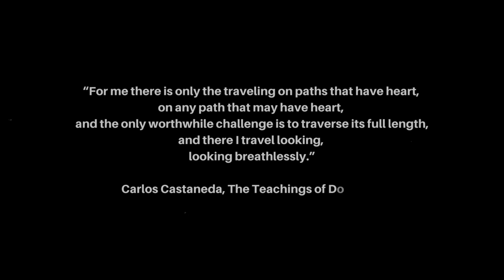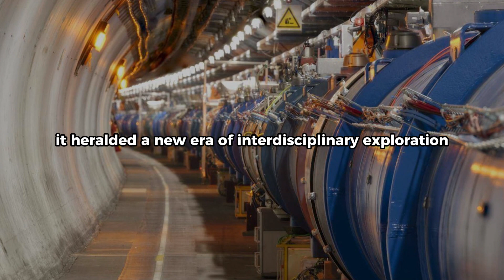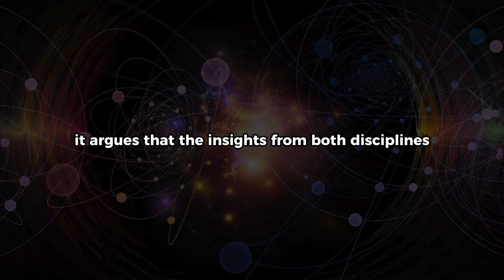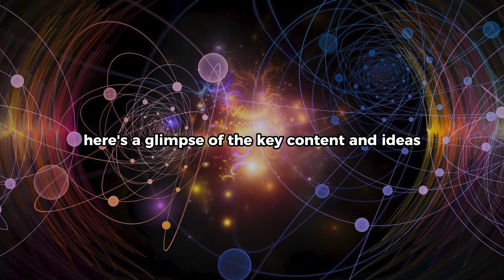The Tao of Physics Summary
🌟 Dive into a captivating journey of discovery as we explore "The Tao of Physics" by Fritjof Capra. 🌟Join us on an intellectual adventure where science meets spirituality, and the boundaries between them blur. In this video, we unravel the profound parallels between modern physics, particularly quantum mechanics, and Eastern mysticism, including Taoism and Buddhism.

🔬 Learn about the fascinating intersections of scientific and spiritual worldviews.
🌌 Understand how quantum mechanics aligns with Eastern philosophies.
🌏 Explore the implications for a more interconnected and holistic worldview.
❓ Address critical questions about the book's purpose, treatment, and contributions.
🗣️ Join the discussion on the convergence of science and spirituality.

Whether you're a science enthusiast, a seeker of spiritual wisdom, or simply curious about the universe, this video offers insights that will challenge your perspective and leave you pondering the profound connections between science and spirituality.

Fasten your seatbelts, and let's embark on a journey to uncover the cosmic dance of "The Tao of Physics" by Fritjof Capra.

Music created by Iron Cthulhu Apocalypse.